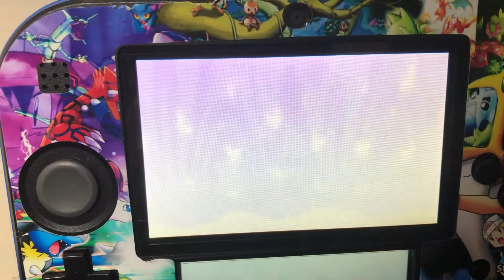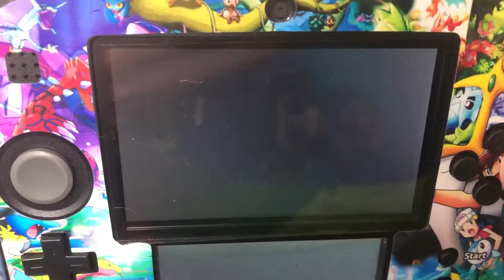The Fab Fairy dance 2